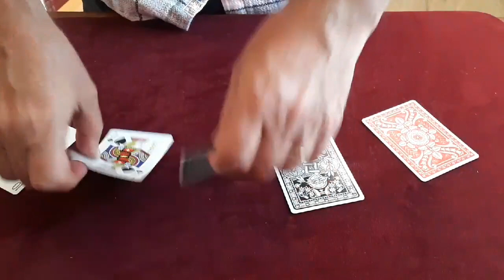Very Hot Flush by Paul Gordon